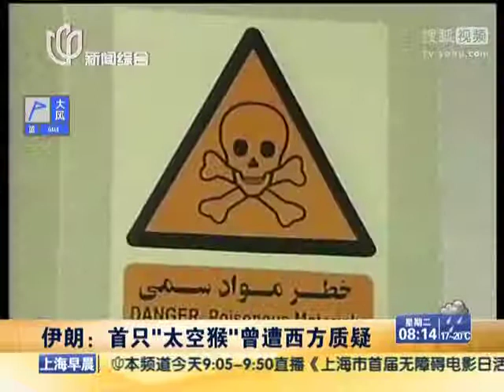伊朗：第二只活猴上太空準備工作就緒